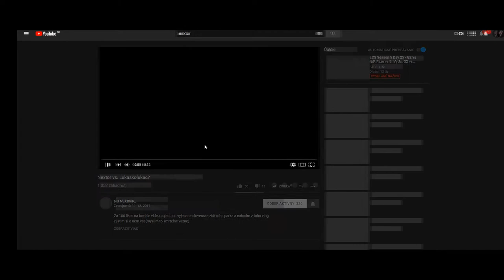AKO JITEROVAT V MINECRAFT ft. NEXTOR ft. Featy (High rakovina edition)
▼Check Desc▼

Sociálné sítě:

Skype ►
TS3►